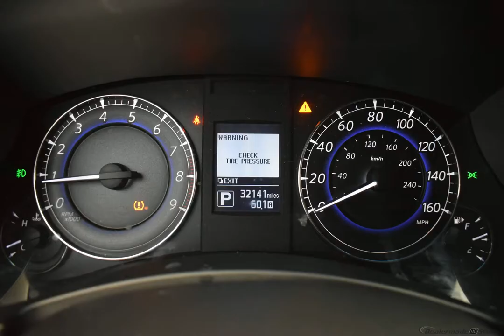2017 BLACK OBSIDIAN INFINITI QX50 #10682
Used 2017 BLACK OBSIDIAN INFINITI QX50   GRAPHITE #10682